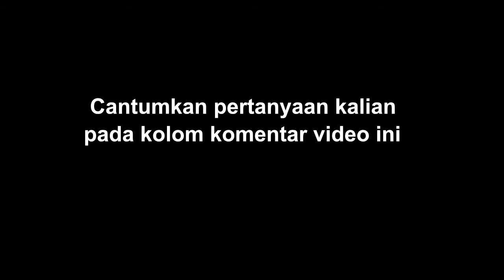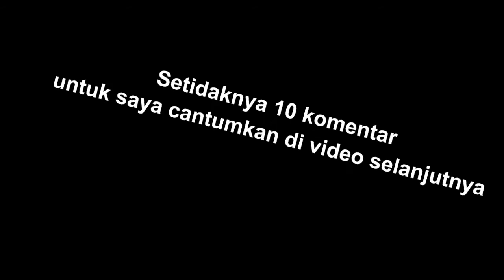Q&A 360 Subscriber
Saya ingin memohon maaf kepada kalian karena channel saya setiap hari mulai sepi terus menerus, jadi pada video ini ada beberapa alasan mengapa channel saya mulai kurang "update". Saya juga mengadakan sesi Q&A (alias tanya jawab) setidaknya ada 10 pertanyaan untuk saya cantumkan di video selanjutnya.

Jika ada beberapa pertanyaan yang belum terjawab, berikan komentar pada sesi Q&A Part 1 yang akan saya upload jika video ini sudah mendapat 10 komentar.

This video is copyright of Aleef Rahman, any backsound used in this video were not made by me

Intro : Tobu - Cruel
Ending : Tobu & Jim Yosef - Miracle